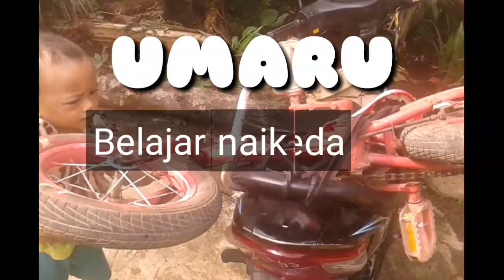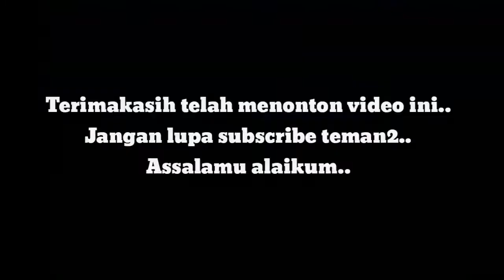BELAJAR NAIK SEPEDA || ANAK 2 TAHUN || UMARU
Assalamu alaikum..
Bismillahirohmanirohim..
Belajar naik sepeda..
Umar baru 2 tahun tapi pingin belajar naik sepeda..
Tapi masih belum kuat ngayuhnya..
Belajar naik sepeda..